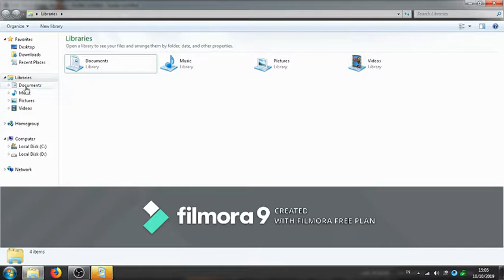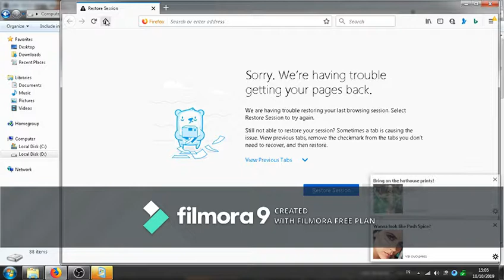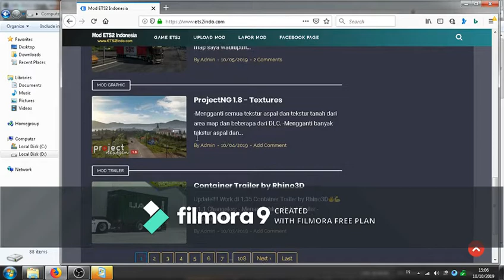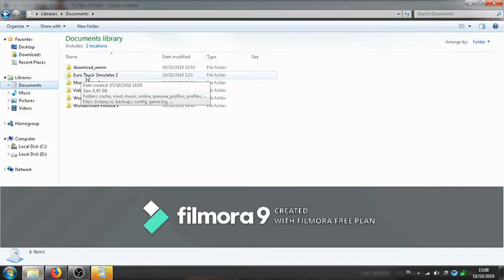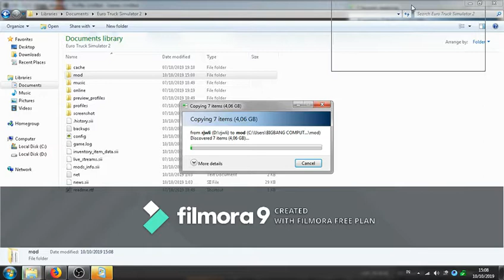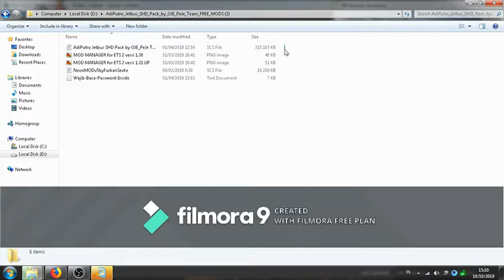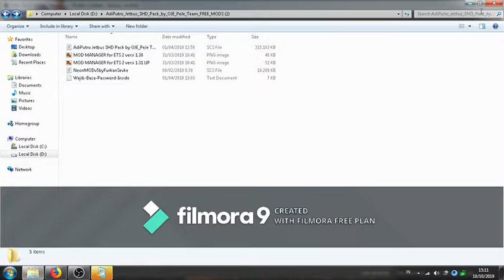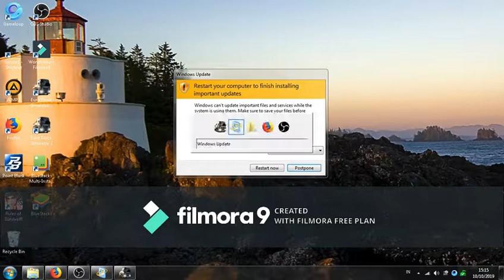tutorial memasang mod game ets2 mod map mod bus dan lain2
vidio ini berisi tutorial cara memasang mod game ets2